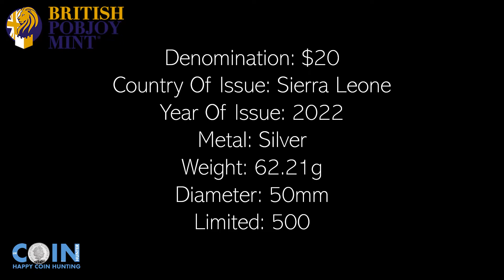Sierra Leone Wild 5 Zebra 2oz Silver Proof $20 Coin 2022